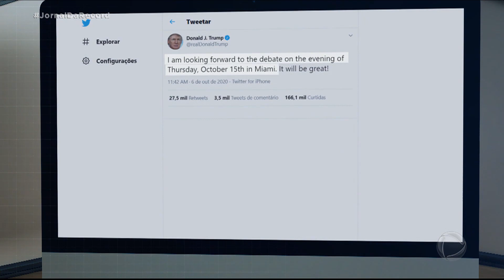Pelas redes sociais, Trump diz estar 'ótimo' e ansioso para o próximo debate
Depois da primeira noite de descanso na Casa Branca, os médicos disseram que os sinais vitais e o exame físico do presidente Donald Trump continuam estáveis. Ele, que está em campanha pela reeleição, também afirmou que está ansioso para o próximo debate. O embate com o candidato democrata Joe Biden acontece dia 15 de outubro, em Miami.